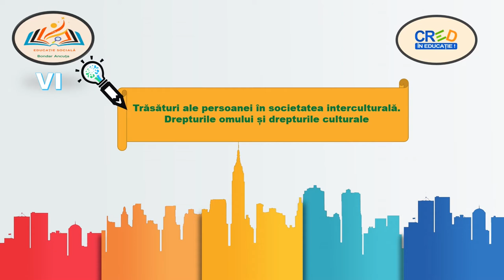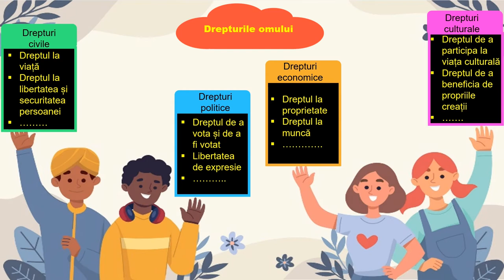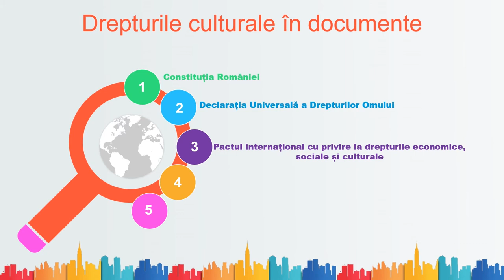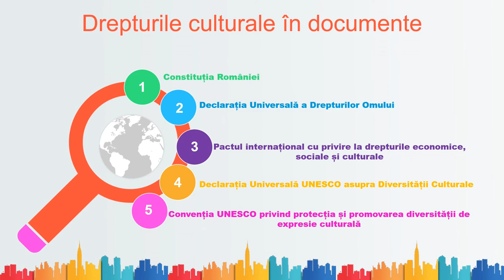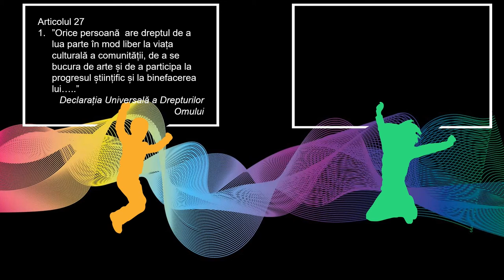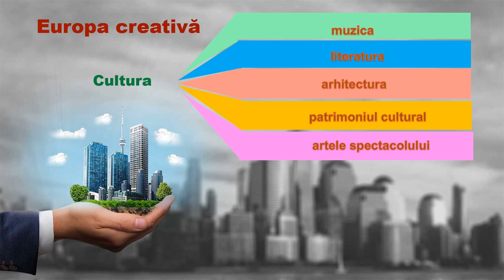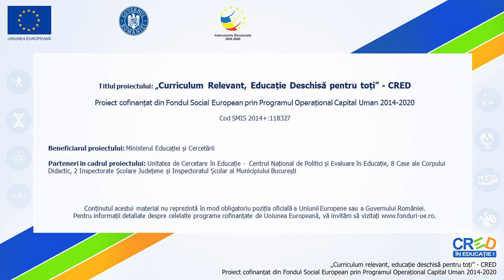Trăsături ale persoanei în societatea interculturală. Drepturile omului și drepturile culturale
Materialul realizat în aplicația PPT, exportat ca video mp4 are ca scop identificarea și promovarea drepturilor culturale ale omului.
Resursa poate fi folosită în cadrul unității de învățare ”Persoana în societatea interculturală” determinându-i pe elevi să analizeze importanța drepturilor culturale cu privire la păstrarea limbii, a obiceiurilor, a tradițiilor naționale sau a minoriăților naționale.
Resursa îi va inspira pe elevi să conștientizeze că drepturile culturale se referă la drepturile tuturor persoanelor la libertatea de expresie, acces la patrimoniu, valori și identități.
De asemenea, resursa propune analizarea informațiilor din documentele internaționale cu privire la drepturile culturale în vederea unei mai bune participări la viața culturală.
Elevii identifică rolul programului Europa creativă susținut de Comisia Europeană, iar printr-o activitate de grup este promovată cultura românească care ar putea fi valorificată în cadrul acestui program.
Participarea copiilor la o astfel de activitate este deosebit de importantă pentru dezvoltarea abilităților culturale, precum abilitatea de a comunica sau de a coopera cu ceilalți.
Concepte-cheie: drepturile omului, drepturile culturale, cultura, etc.

Autor: Ancuța Bondar